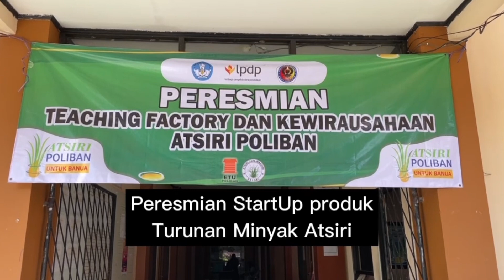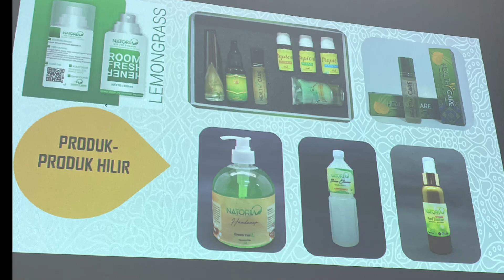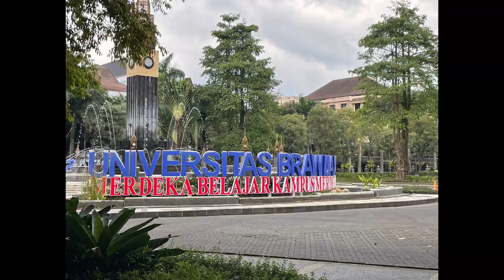Diseminasi Riset Terapan Vokasi LPDP 2021 Poliban - Pengolahan Minyak Serai Wangi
Diseminasi Riset Keilmuan dan Terapan Dalam Negeri Dosen PT Vokasi Skema A. Pengembangan Riset Terapan berupa Optimalisasi Teknologi pengolahan Minyak Serai Wangi (Andropongons Nardus L) dengan metode Destilasi Vakum pada Atsiri Jaya Mandiri - Kalimantan Selatan.
1. Peresmian alat vacum di desa 3A Simpang Empat Kabupaten Banjar
2. Peresmian TEFA (Teaching Factory) produksi turunan dari minyak serai di POLIBAN
3. Kunjungan Konsolidasi dan Kerjasama dengan Institut Atsiri Universitas Brawijaya